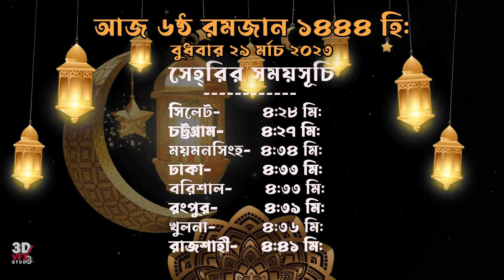সাহরি ও ইফতারের সময়সুচি: ৬ রমজান বুধবার ২৯ মার্চ, ২০২৩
পবিত্র রমজান উপলক্ষে প্রতিদিন পেয়ে যাবেন সাহরি ও ইফতারের সময় সুচি।